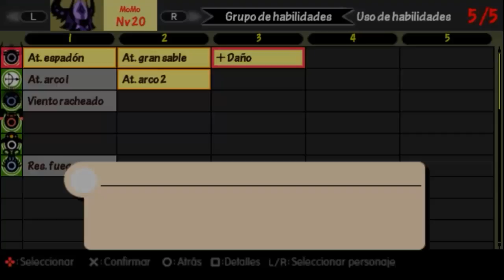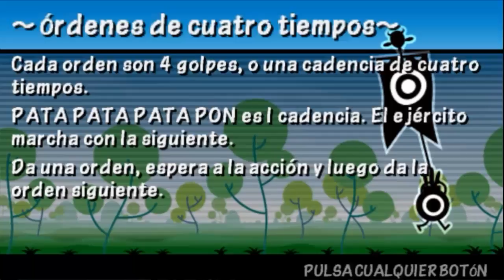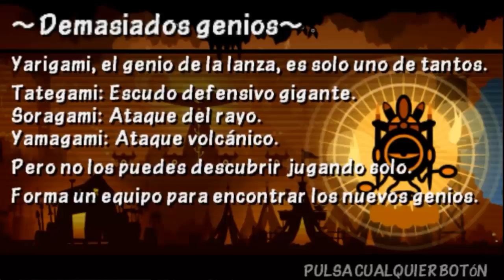EL REGRESO DE BLACK HOSHIPON! | Patapon 3 Capitulo #34